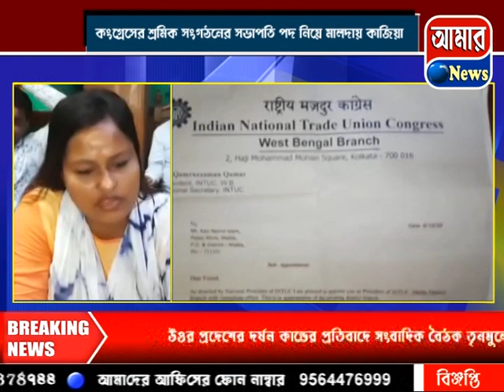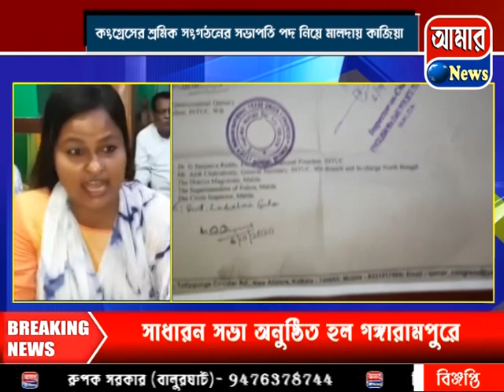কংগ্রেসের শ্রমিক সংগঠনের সভাপতি পদ নিয়ে মালদায় কাজিয়া